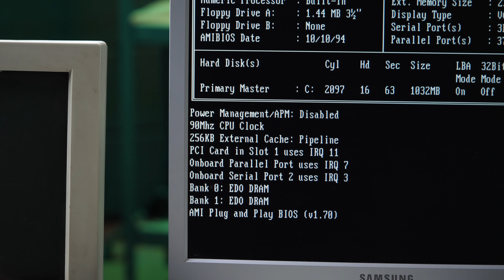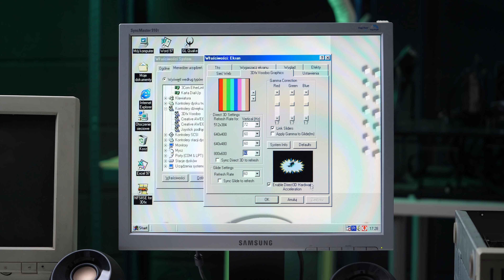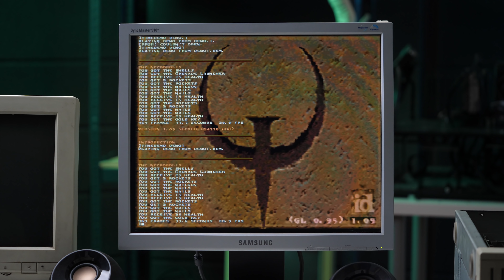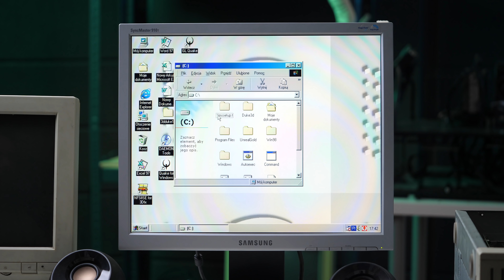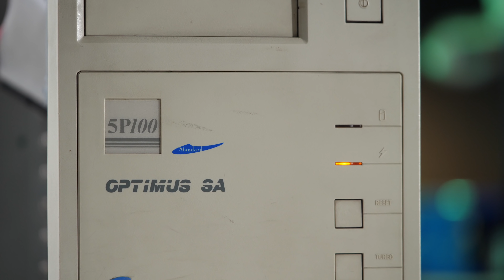Pentium 166 i VooDoo 1 w Optimusie 5P100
I kliknij 🔔 aby być na bieżąco z filmami.

W dzisiejszym materiale wracamy do kultowego Optimusa 5P100, o którego losie zdecydowaliście Wy. Wyniki ankiety jasno wskazywały, że chcecie, żebym odpicował tego kompa, dokoksił co się da i tak właśnie zrobiłem. Jeśli jesteście ciekawi, co się zmieniło, co zostało bez zmian i jaki jest efekt, zapraszam na film!

0:00 Wprowadzenie
1:05 Procesor
2:24 Karta graficzna
3:22 Kata dźwiękowa
4:54 CD-ROM
5:29 Emulator IDE-SD
5:56 Pierwsze odpalenie
6:13 Setne odpalenie
7:11 Ustawianie częstotliwości procesora
7:45 Kontrola urządzeń w menadżerze Windows
8:50 NFS II SE
9:31 Quake
10:35 Word 97
11:30 Duke Nukem 3D
12:09 Podsumowanie